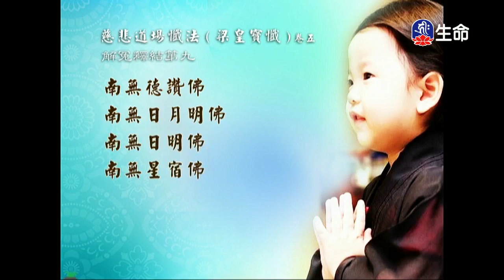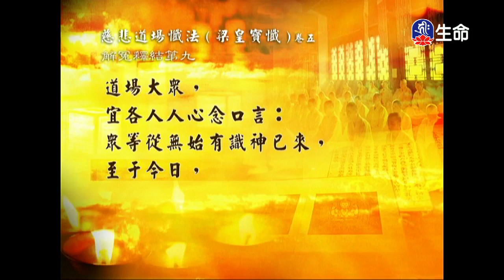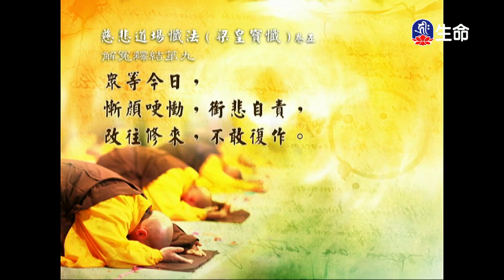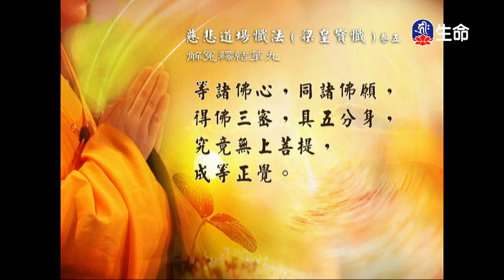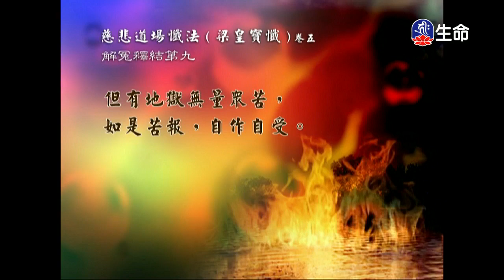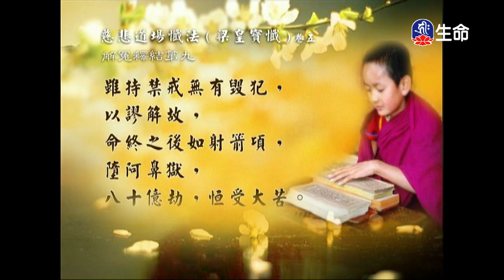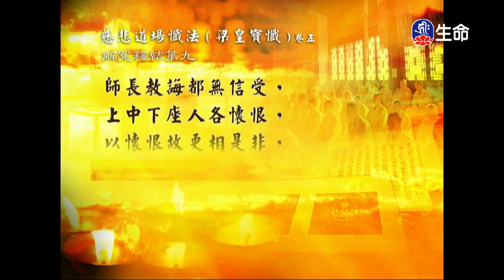經典讀誦-1_(lifetv_20200414_04:30)